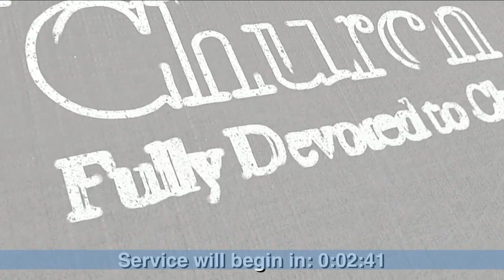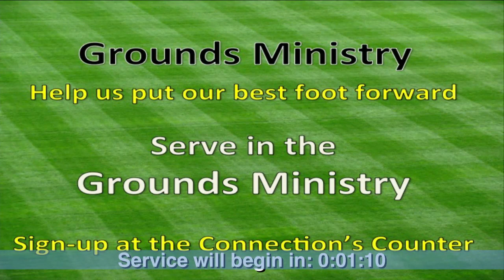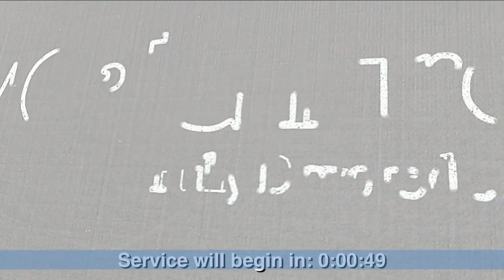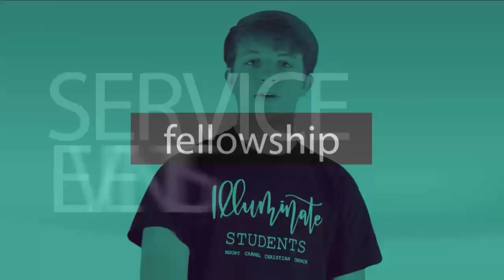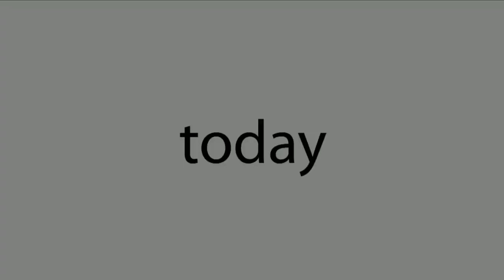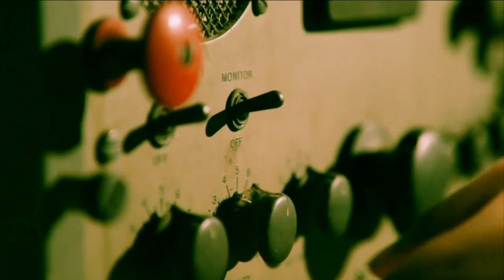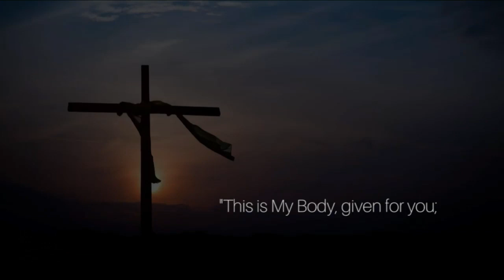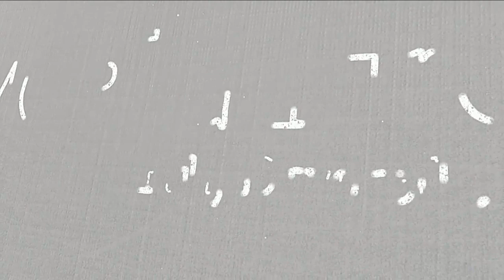Bad Boys of the Bible Cain: Full Service 6 3 18